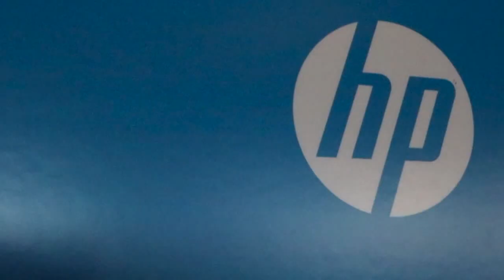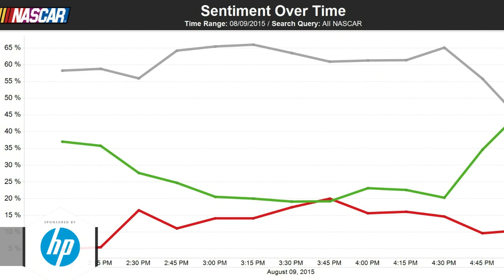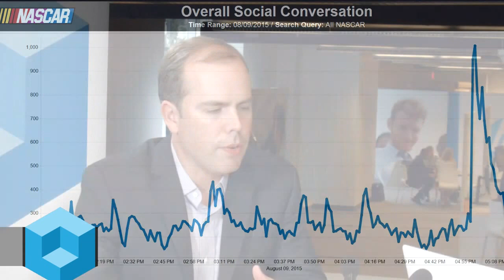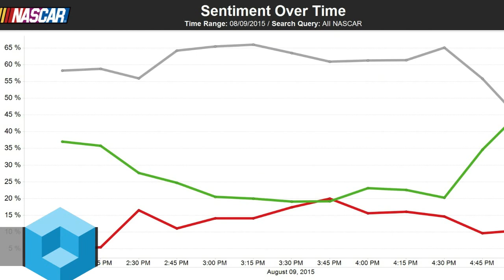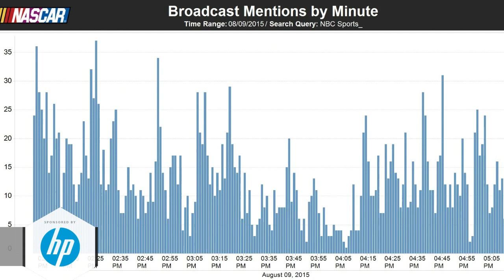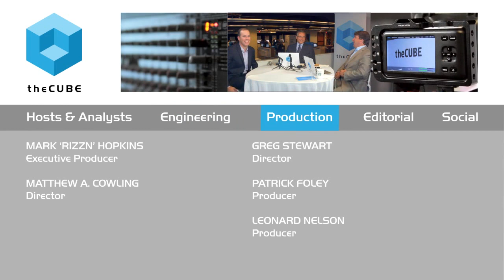Sean Doherty - HP Big Data 2015 - theCUBE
NASCAR capitalizing on ‘second screen’ data
by Amber Johnson | Aug 11, 2015

Like many sports franchises, NASCAR started analyzing their social media presence three years ago. The team of eight individuals is led by Sean Doherty, director of Digital and Social Media Engagement. While the broadcasts and race sales are as popular as ever, Doherty noted an increase in demand for the “second screen experience,” in which a fan talks about the race with friends on social media. To that end, NASCAR has built a system that allows them to “see the conversation” around a race and create faster responses to fan questions.

During an interview with SiliconANGLE Media’s production hub, theCUBE, Doherty shares more on how NASCAR leverages social data to learn from the second screen experience.

Digging in with HAVEn and Hadoop

NASCAR’s system works through an Hewlett-Packard Solution, HAVEn, for the social center, with Hadoop ingesting the data and JBoss analyzing it all. The team is able to create graphics based on hashtags and other trends in social media. One of the things the team focuses on while looking at Twitter, Facebook, Instagram and Snapchat is “fan sentiment” concerning a race or a specific driver. NASCAR is also able to track the which events in a race are the most interesting, whether that is the green flag , wreck, new leader or the checkered flag.

As is often the case with social media, most of the audience comprises younger people; however, NASCAR also has core, lifelong fans who engage in social, and the challenge is in creating content that appeals to both audiences, Doherty explains. In addition to having pages on the most popular social media sites, NASCAR offers mobile apps called “NASCAR” and “Race View.” Fans can keep up-to-date on “Daytona Rising,” which is the name for the renovations being made to the famous track.

Doherty is confident that the social media team at NASCAR will continue to see “support and growth” and his department will be an “area of growth” for the sport.